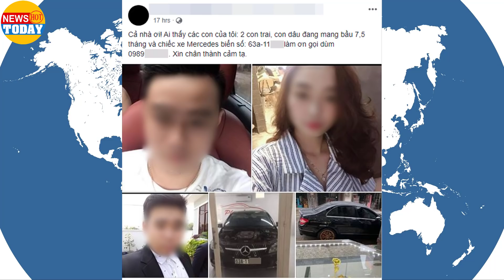Đã rõ toàn bộ thông tin về chiếc Mercedes dưới lòng kênh tại Tiền Giang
Đã rõ toàn bộ thông tin về chiếc Mercedes dưới lòng kênh tại Tiền Giang: danh tính 3 người trong xe,  người cầm lái chiếc xe, nguyên nhân tai nạn.